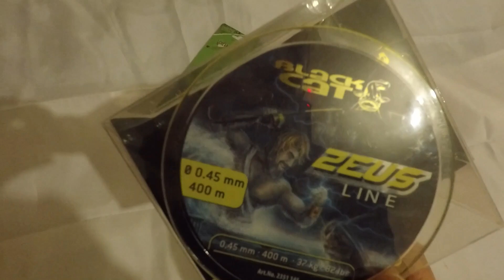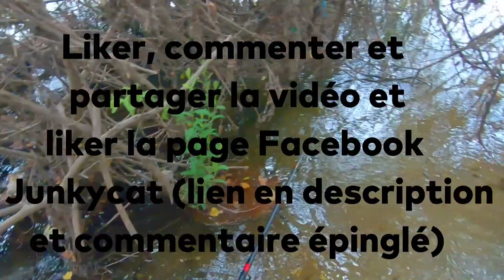❗❗TERMINER❗❗ concours silure Junkycat, Fin le 21/02/2021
Ca y est il est la le concours.
Pour tenter ta chance et essayer de remporter un des trois lots mis en jeu.
Commente, like et partage la vidéo puis like la page Facebook Junkycat en suivant ce lien
Résultat fin février sur YouTube,
Bonne chance à toi! 🍀